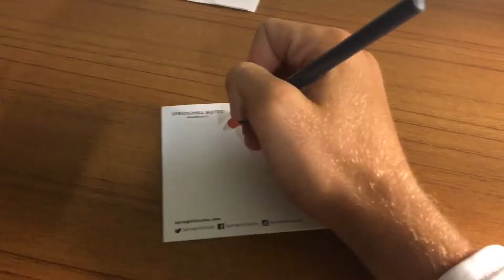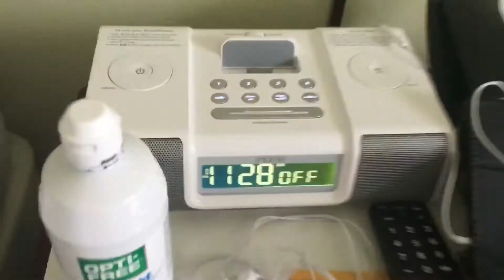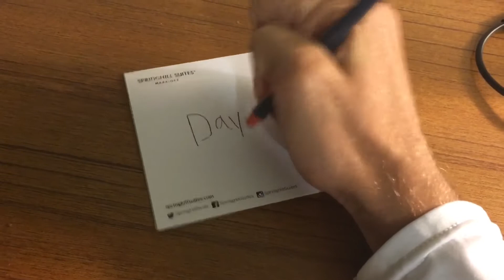William and Marry Track Meet VLOG!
The team and I headed up to historic Williamsburg in VA. Weather conditions were poor but we still had a good time. Hope you guys enjoy!